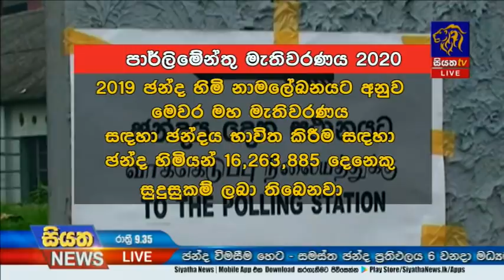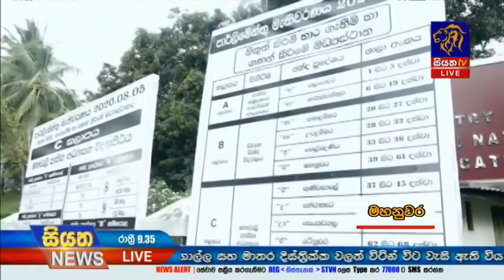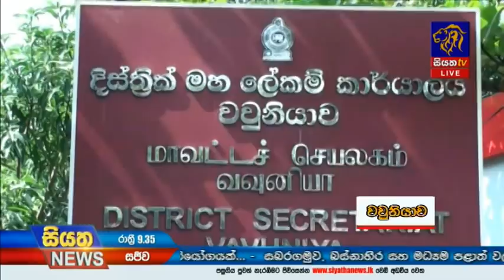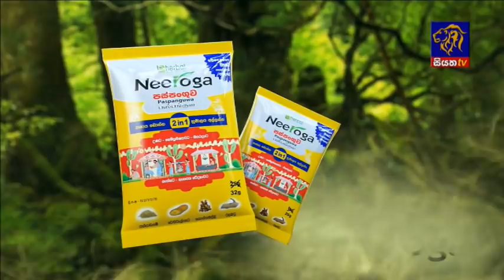Siyatha News | 09.35 PM | 04 - 08 - 2020